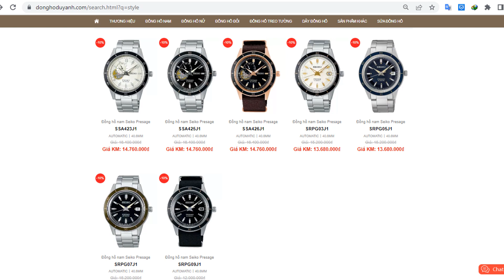🎥Review Seiko Presage 140th Anniversary Limited Edition SSA445J1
Nếu là một tín đồ của Seiko, chắc hẳn bạn sẽ không thể bỏ qua cơ hội sở hữu một phiên bản giới hạn đặc biệt được giới thiệu nhân dịp kỷ niệm 140 năm thành lập hãng. Trong video hôm nay, bạn hãy cùng Đồng hồ Duy Anh khám phá phiên bản này nhé!